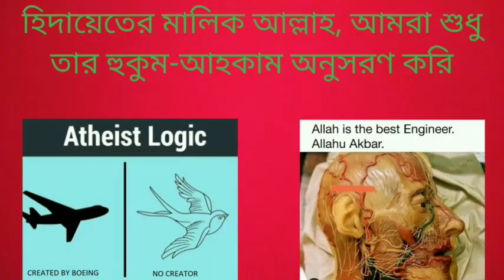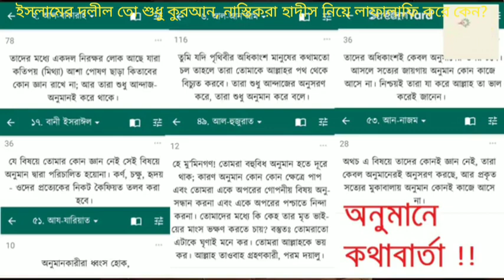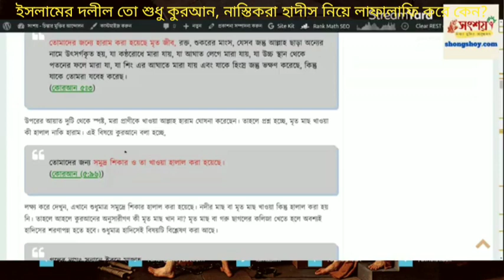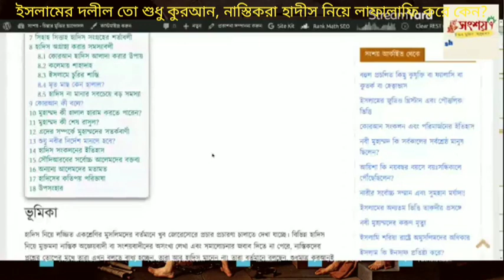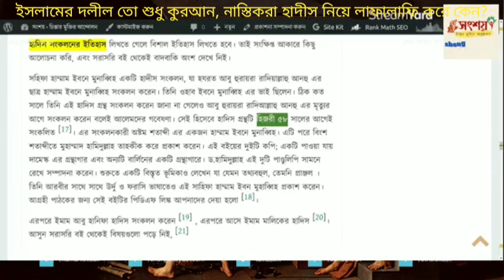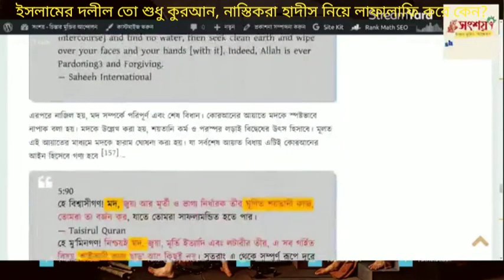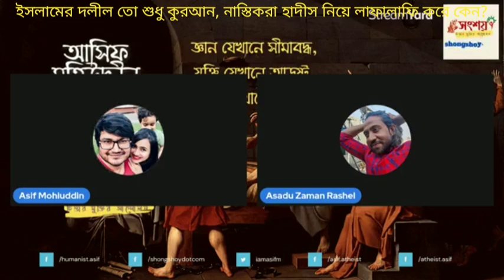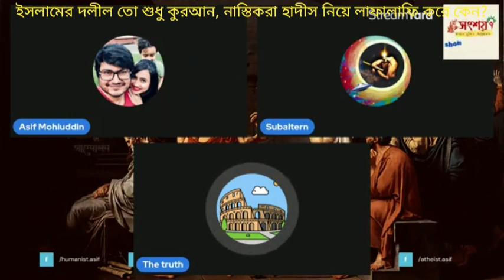কোরানই ইসলামের একমাত্র প্রামাণিক রেফারেন্স, নাস্তিকরা কেন হাদিস নিয়ে ঝাঁপিয়ে পড়ে?